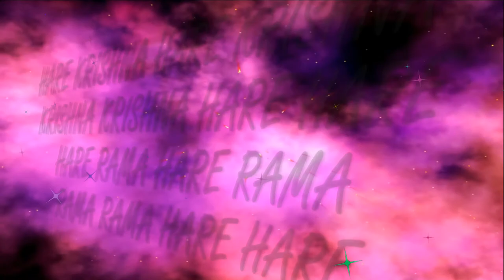10.02.2019 KIRTANA MELA Govinda Kaviraj prabhu ISKCON Dnipro Ukraine